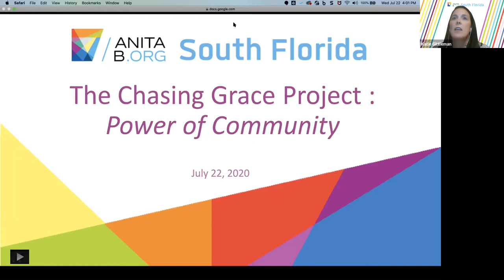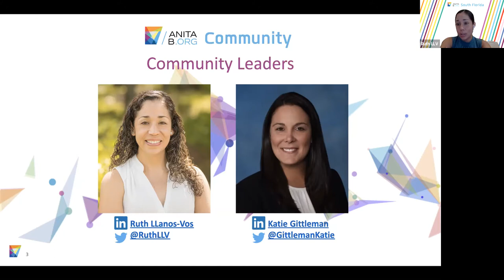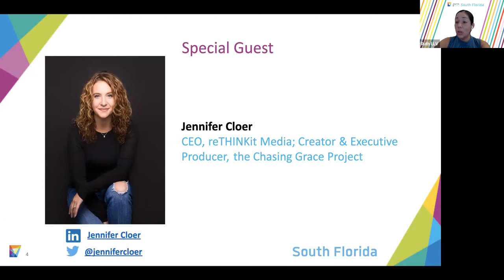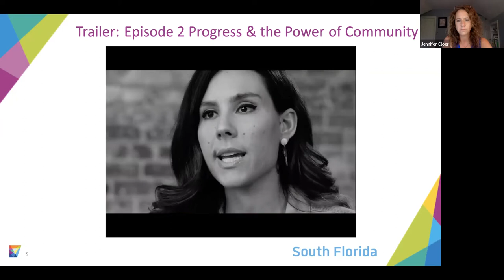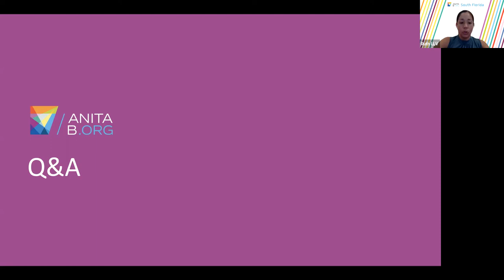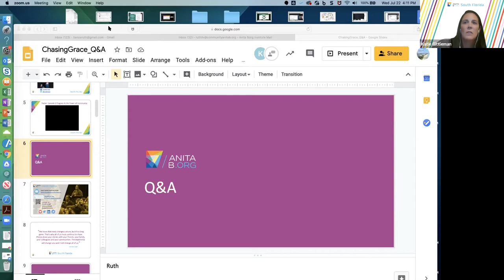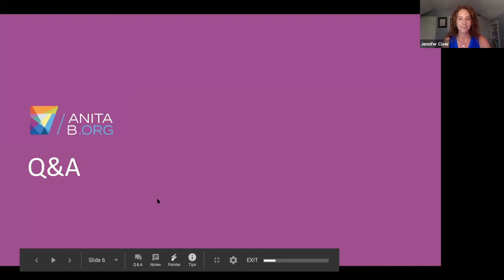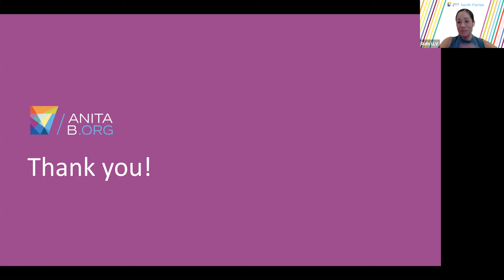AnitaB.org S. Florida Chasing Grace and the Power of Community